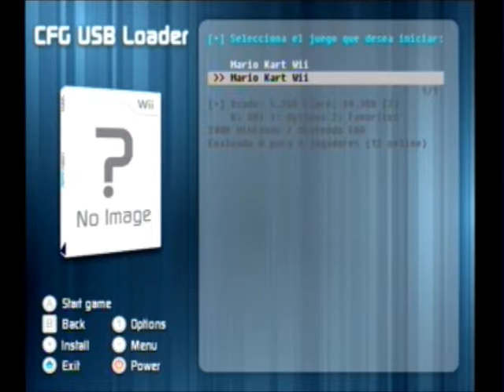BWP Michel MKWii - Wiimmfi WorldWide Races #1 ( Carreras Justas y sin Preferencias )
que lindo es jugar carreras en donde el item no decide en que lugar quedas, solo tu habilidad